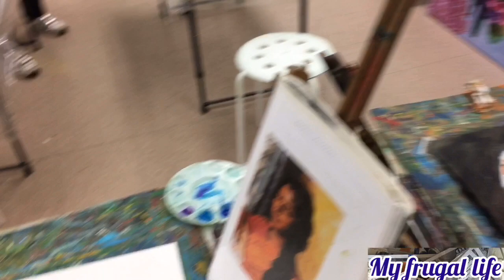Backyard Adventures with Gabby. Can goats and chickens eat banana peels?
Come and see what are we up to in the backyard. Gabby is feeding our goat.  One of the chickens fell into the pool.

👍Check out Fetch Rewards, and turn any grocery receipt into savings! You'll save on thousands of products EVERY time they're on your receipt.

👍If you are shopping on Amazon for the things you would buy anyways, please use my It will earn me a few cents, but won't affect your price.  Thank you so much!

👍I filed my taxes with taxact, so can you!

You all are amazing human beings who make our lives so much better! Thank you for taking time out of your day to watch our silly little videos and for leaving such sweet, genuine comments. You make our days brighte